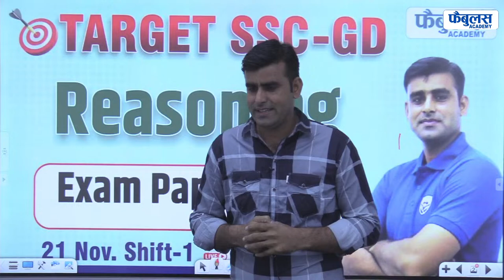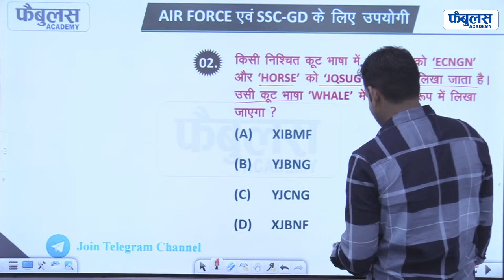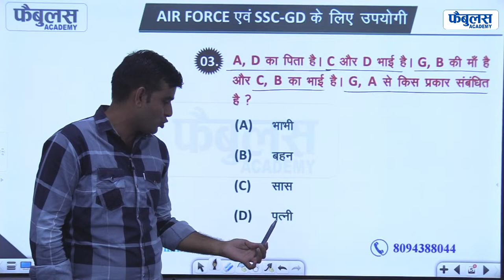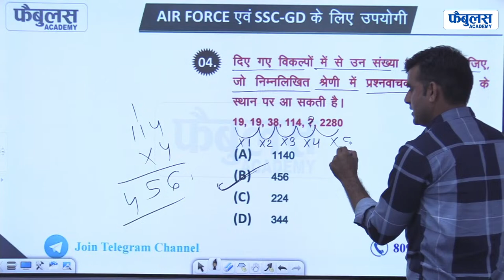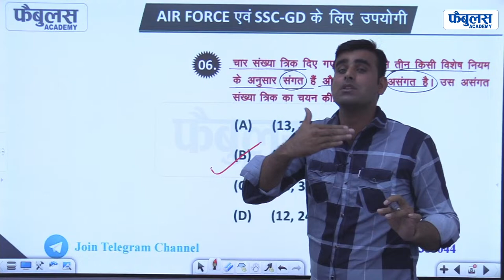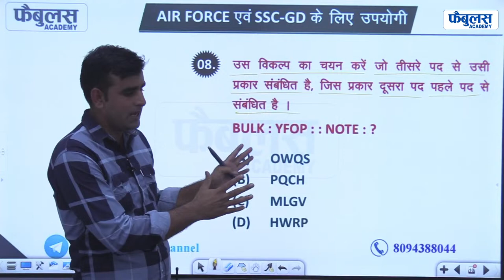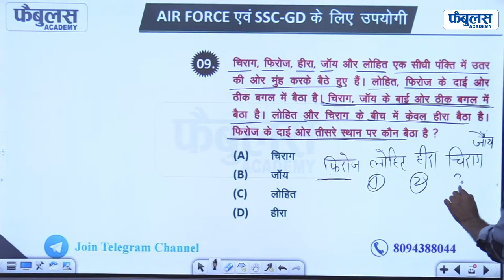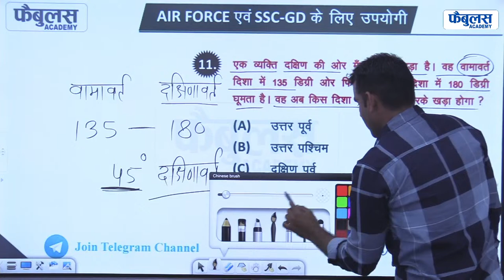Airforce Y Group & SSC GD Previous Year Questions | Reasoning | Lecture 01 | Fabulous Academy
☑️ अग्निवीर एयरफोर्स और नेवी में भर्ती के लिए Fabulous Academy लाया है special classes.air force XY group classes by Fabulous Academy
AIR FORCE अग्निवीर Crash Course 50 दिनों में सम्पूर्ण तैयारी रिवीजन नोट्स के साथ | Fabulous Academy
airforce y group math class,
airforce y group english classes,
 airforce y group classes,
Airforce y group exam paper,
airforce x group physics,